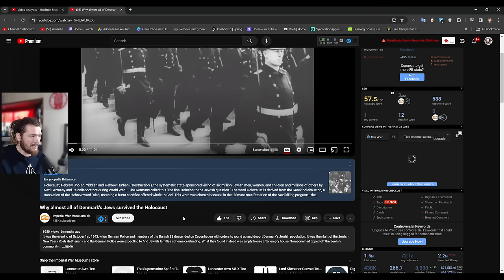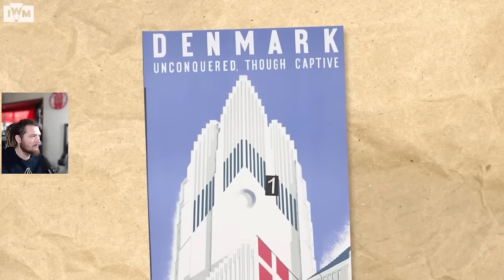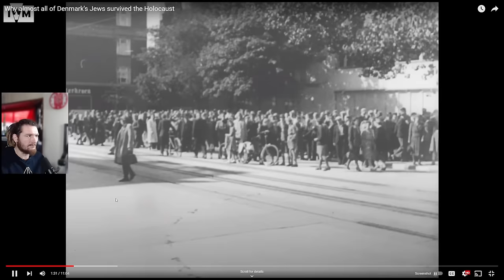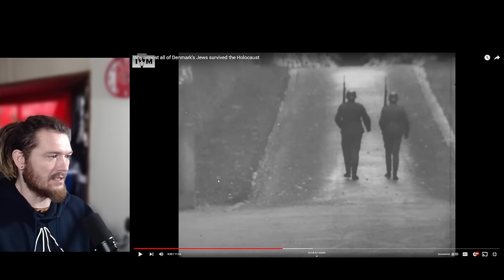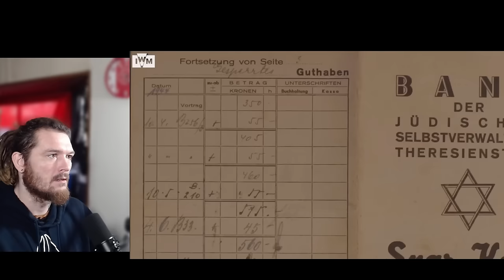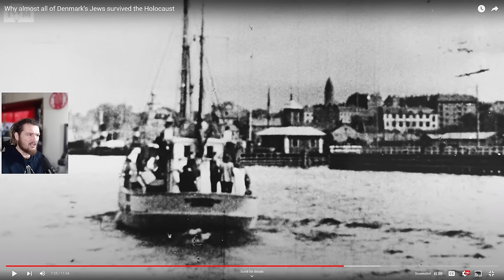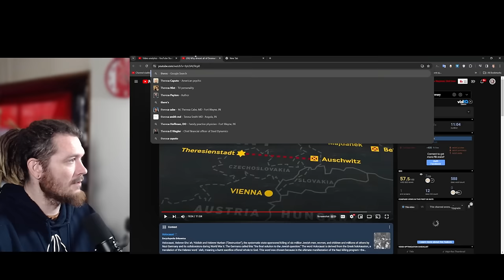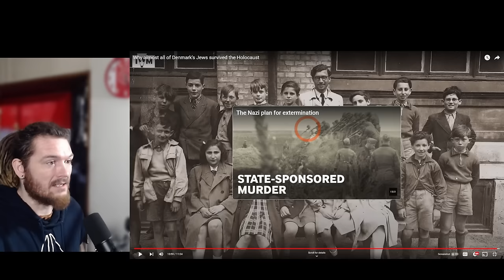American Reacts to Why almost all of Denmark's Jews survived the Holocaust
American Guy Reacts to Why almost all of Denmark's Jews survived the Holocaust

Merch?
charlievest.store